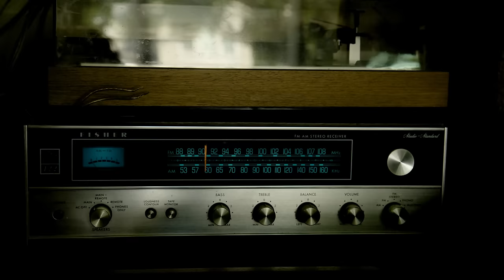Filthy Friends - Break Me (Official Music Video)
Official music video for "Break Me" by Filthy Friends, off the Emerald Valley album.